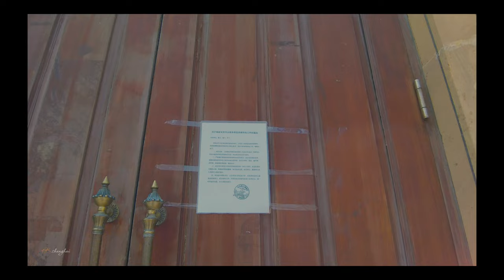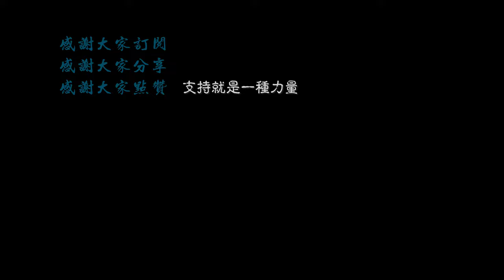【4K.Shanghai】Thames Town 泰晤士小镇\Walkshanghai漫步在上海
在上海的南面松江，有一座约50万平方米面积的英式建筑小镇。
小镇的一砖一瓦都体现着原滋原味的欧式风情，每个街区都呈现着不同的外观效果，小镇东面的湖面景观和游轮码头更显其小镇的灵气。
小镇最引人注目的是镇中心的泰晤士教堂，这里是年轻人拍摄婚纱的好地方。
小镇除了环境优美，还有学校、宾馆、商业街、书店等等。
泰晤士小镇是个休闲的好地方，周末来此走走未尝不是个好地方。
祝大家有个愉快的虚拟之行。